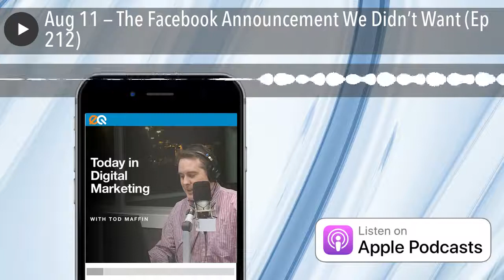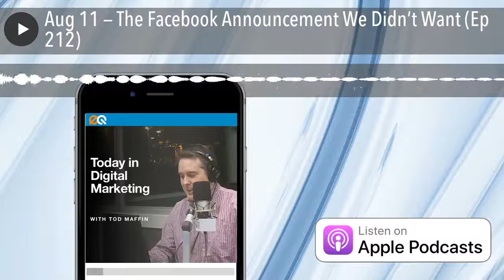Aug 11 — The Facebook Announcement We Didn’t Want (Ep 212)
Facebook is doubling down in the use of AI to make content decisions... Twitter tweet restrictions are now available, people who market news content aren’t going to like what Apple’s planning... The jury is NOT out yet on whether guest blog posts work… Was that a huge algorithm update to Google yesterday?

SPREAD THE WORD:
• Tweet It to preview a tweet you can publish

ABOUT THE PODCAST:
• Produced by: engageQ.com
• Advertising: TodayInDigital.com/ads
• Transcripts: TodayInDigital.com/scripts
• Theme music: Mark Blevis (all other music licensed by Source Audio)